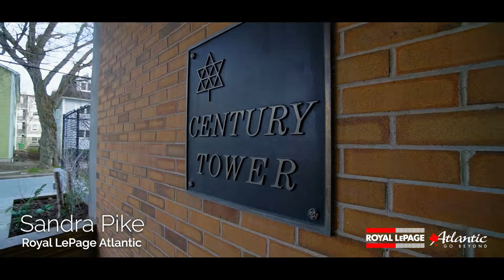South End Halifax Condo For Sale: Unit 703 1074 Wellington Street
Thank you so much for stopping by our site.

Not the home you are looking for?  We always have new listings coming to market.

Sandra Pike
Listing Specialist